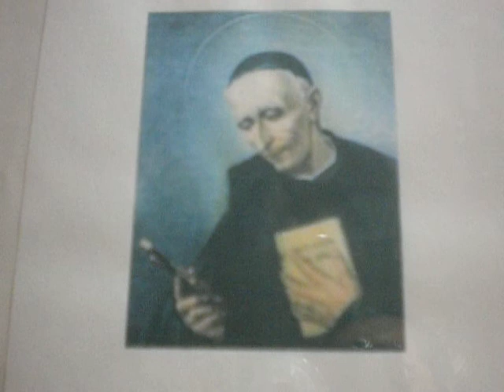Glory to God/Nov. 14 Patron St. Joseph Pignatelli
Blessing and glory, wisdom and thanksgiving, honor, power and might be to the Most Holy Trinity in One God forever and ever through our Blessed Mother, all the Holy Angels, Blessed, Saints in Heaven and all souls in Purgatory.

Glory to God in the highest through His Divine Mercy!
All Praise be to Jesus Christ, the Resurrection and the Life!
Through our Blessed Mother Mary, the Immaculate Conception!
Blessed be God in His Saints!
Blessed be His Holy Name!
Through St. Joseph Pignatelli!
O God of Love and Mercy, may Your Will be done
Have Mercy on us, sinners!